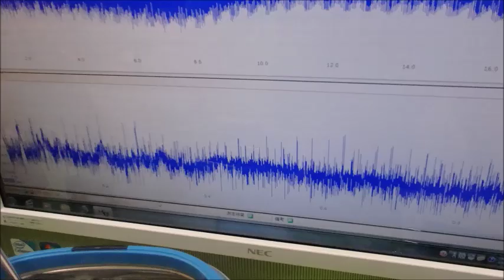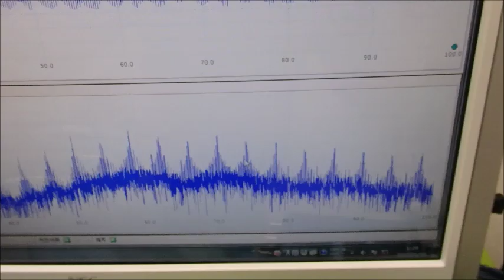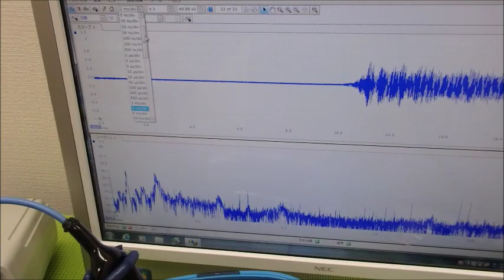対象物の表面を伝搬する表面弾性波の測定解析に基づいた最適化技術 ultrasonic-labo